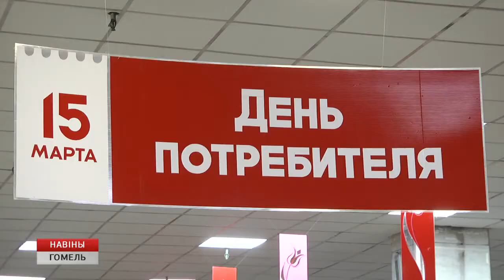Сегодня Всемирный день защиты прав потребителей